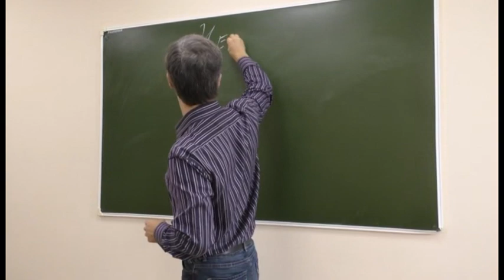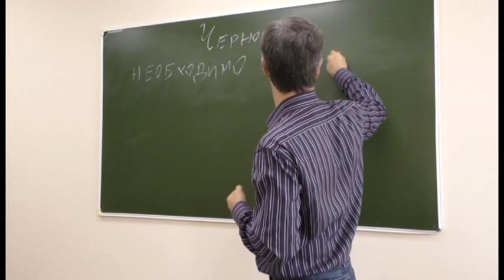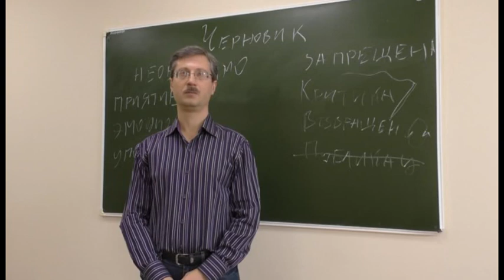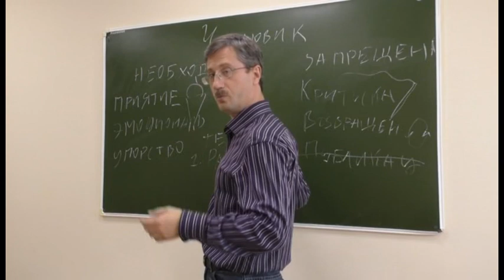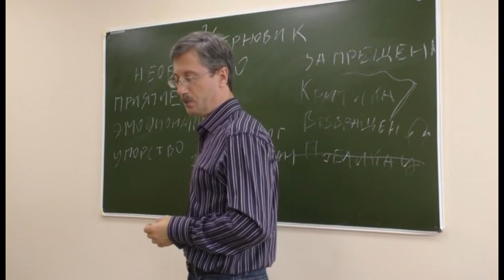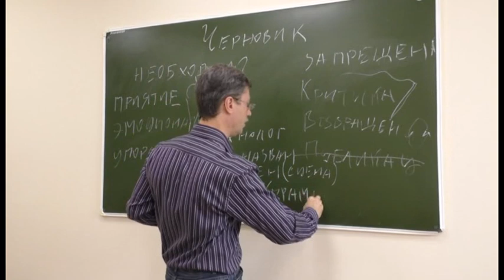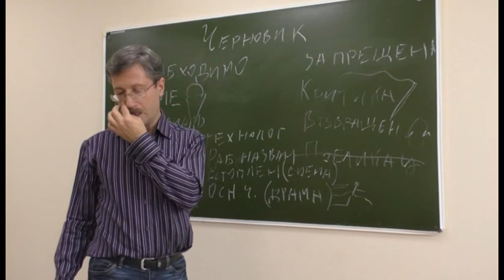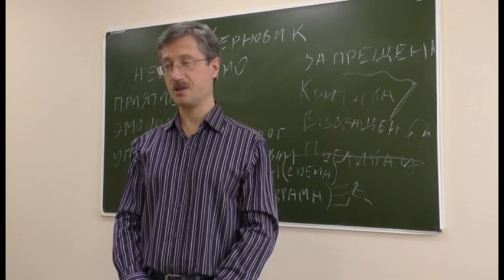Шаг 5. Изготовление черновика блога (лекция)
Черновик – мифологический Пегас, которого нужно выжидать, а, поймав, - не отпускать.

Выделение необходимых и запрещенных качеств. На этапе составления черновика выделяется то, что его автору делать необходимо и, что – запрещено.
Необходимое – то, что нужно делать при написании черновика блога.
Концепт необходимых качеств:
Приятие – когда составление блога доставляет удовольствие. Приятие может состоять из разных элементов: само мотивация, понимание собственной темы и др. Противниками приятия являются непонимание темы, страх, вызванный например, дедлайном.
Эмоциональность. Для успешного написания черновика необходимо, чтобы были хорошие эмоции, положительные. Поэтому даже в случае отсутствия положительных эмоций, автор может повышать их, путем обращения к произведениям культуры, формированием каких-либо вызывающих эмоции ситуаций при общении с людьми (напр., конфликт), химическим способом (кофе, препараты).
Упорство. Написание черновика нельзя откладывать, его нужно написать от начала и до конца, отвлечение на перерыв означает, что можно упустить Пегаса (вдохновение). Однако при упорстве, в любом случае черновик будет написан.
Жизнь - это блог (вся жизнь состоит набора текстов), поэтому все три необходимых составляющих черновика блога также приемлемы для достижения успеха в жизни.
В процессе групповой дискуссии лектор предлагает в качестве одного из способов повышения эмоциональности («культурной») поиск среды людей, которые заряжали бы энергией.
На этапе черновика запрещены.
Критика. Необходимо написать черновик от начала и до конца, работать по принципу: «Что пишется – то и пишется». На этом этапе автор должен полюбить себя.
Возвращение к уже написанным фрагментам текста не желательно.
Запрет опубликования. Нельзя сразу публиковать свою работу, даже если она нравится, нужно отложить.

После изложения материала лектором, он предложил слушающим задать свои вопросы по поводу изложенного материала. Большинство вопросов вызвал пункт о запрете к возвращению чтения начала текста. Лектор обосновал данное правило о том, что можно при возвращении к началу работы спугнуть Пегаса, подвергнуть работу критике.

Составляющие технологии написания текста:
1) рабочее название текста;
2) введение (сцена, место, время, субъект; можно одним предложением);
3) Основная часть (драма). Метафорично: «человек движется» или «движение» - по ходу блога должно что-то происходить; Отсутствие движения приводит к созданию учебника;
4) Заключение (лектор советует в форме «moralеtе» – использовать призыв, или рекомендацию о том, как делать или не делать).
5) Отложить, не публиковать черновик сразу.